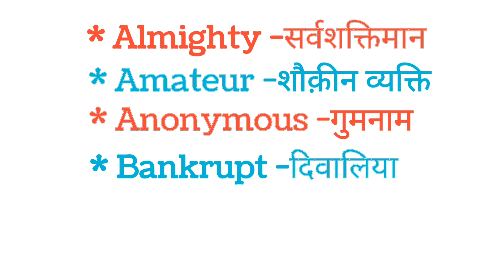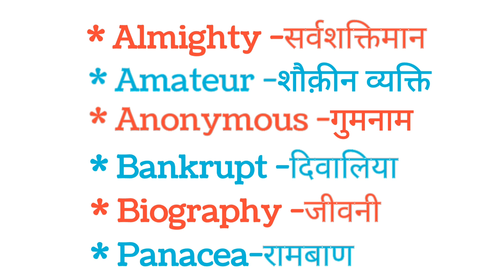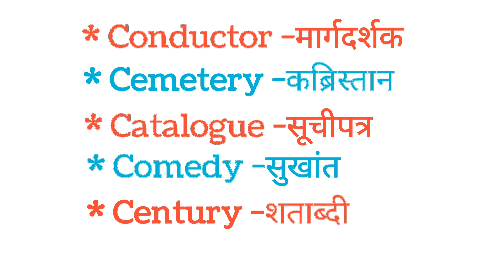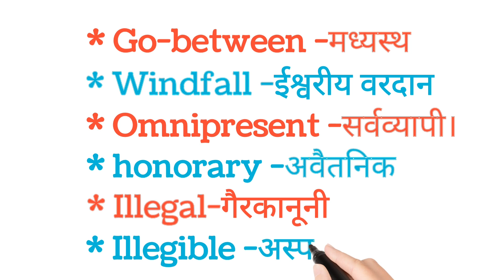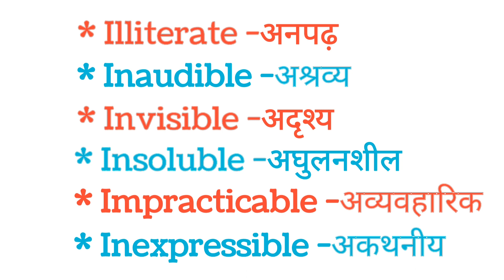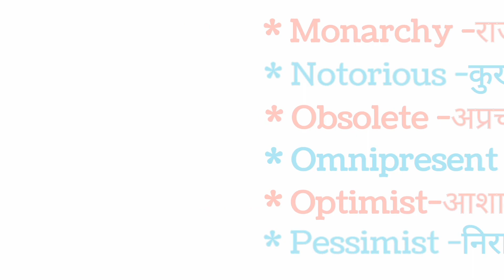English में बार बार उपयोग होने वाले Words का अभ्यास करें✓ Word Meaning Practice।। Part 14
रोज बोले जाने वाले English Sentences/ Daily use English Sentence/ English Speaking Practice

80 सबसे ज्यादा बोले जाने वाले English Words | Daily Use Words| Vocabulary Practice